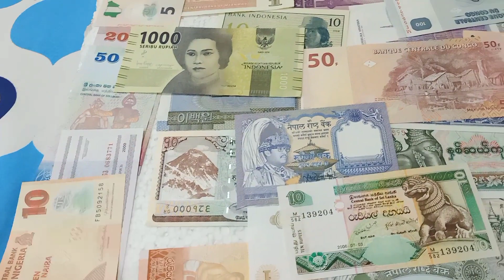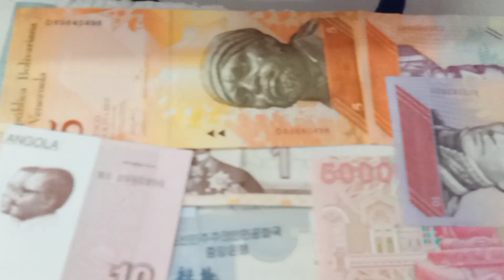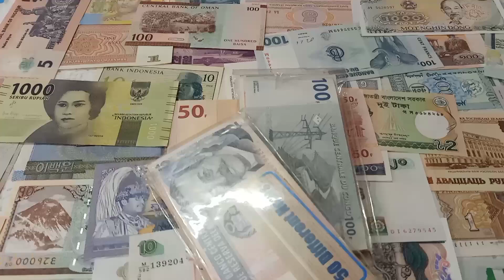Foreign currency lot for sale/Raj coin collection Trichy/9092504020/9952334264